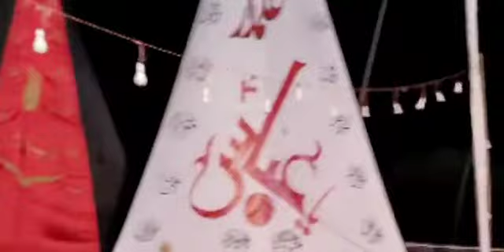15 Safar Matam Dari Chlum imam Hussain as Dhal Bhera Mn Utad Abid Nasir jhang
15 Safar Matam Dari Chlum imam Hussain as Dhal Bhera Mn Utad Abid Nasir jhang .